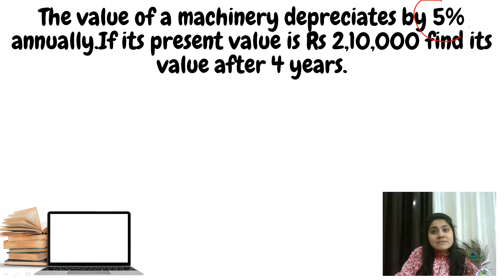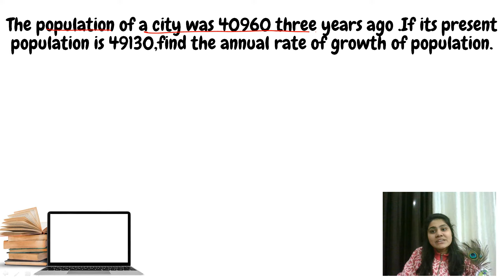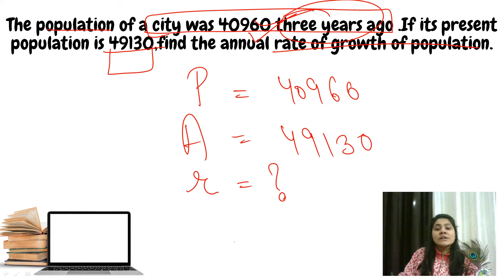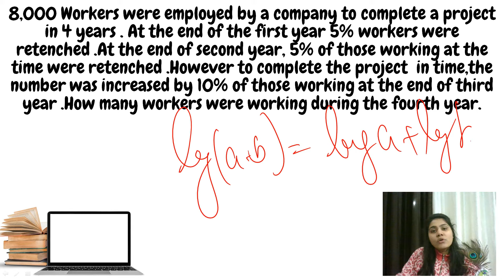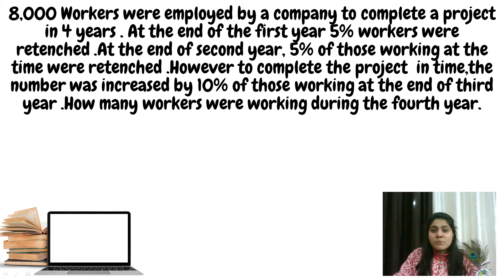Questions on depreciation and population | BBA Maths | B.COM Maths | Business Mathematics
Question on Depreciation & Population | BBA Maths | B.com Maths | Business mathematics

Hello everyone My name is Bharti Sachdeva from Dream Maths.
Today in this class we will discuss how to solve questions on depreciation and population from chapter compound interest.

We have already covered some chapters of BBA Maths and BCA maths,B.com Maths
Matrices
determinants
applications of matrices
set theory
limit and continuity
differentiation
Logical statements and truth tables
Permutations and combination
linear equations

Keep supporting:)